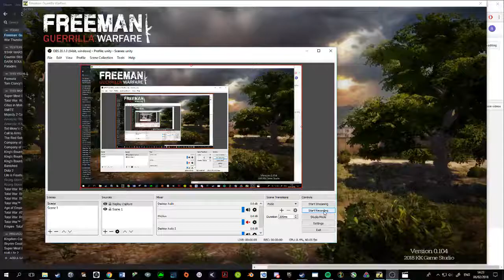ar4 sound bug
looking into jamming bug, managed to jam earlier, although i could only replicate the sound bug. this was through firing and scoping at the same/ i belive scoping between bullets.